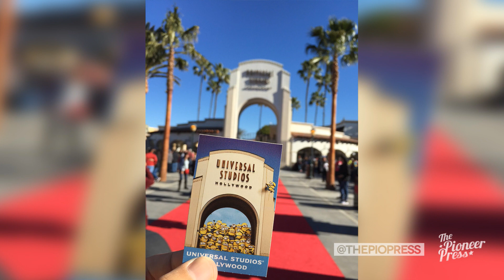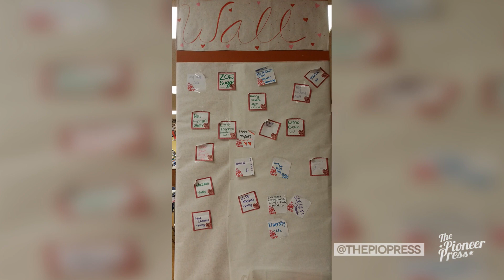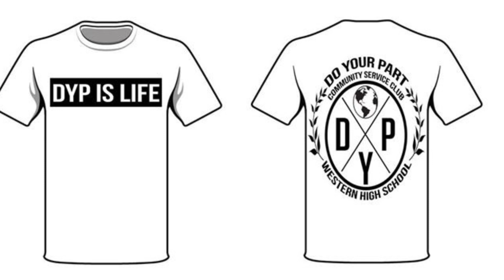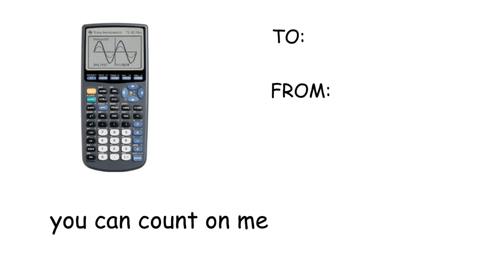The Daily Show | February 10, 2016